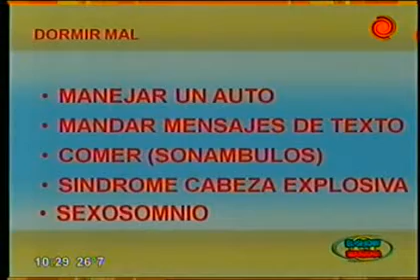trastornos del sueño Dr Carlos Sabagh 14122012